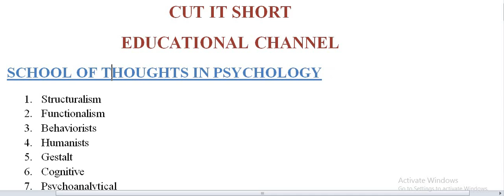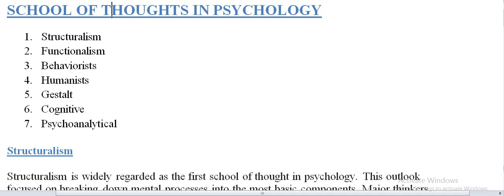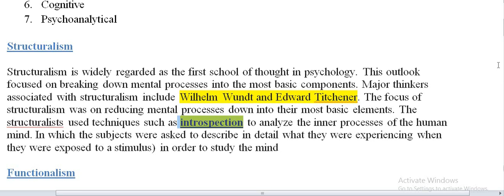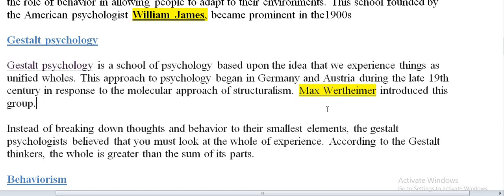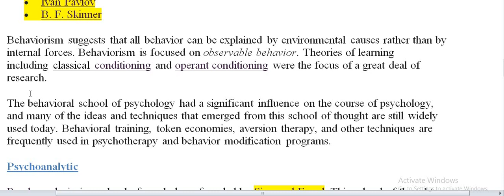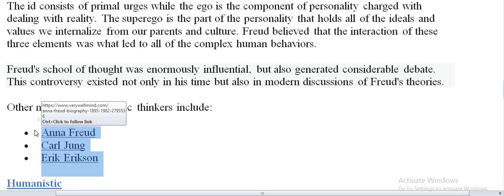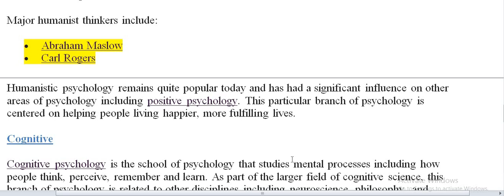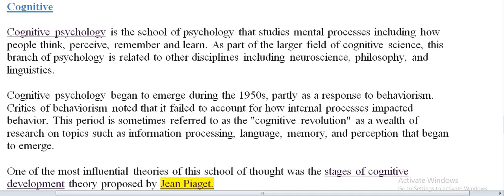School of thought of Psychology in Urdu/Hindi